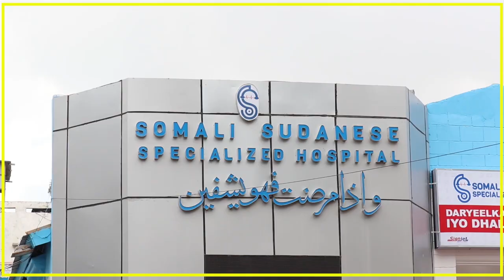MANTO KALE MAXAA DHACAY 03 JUNE?